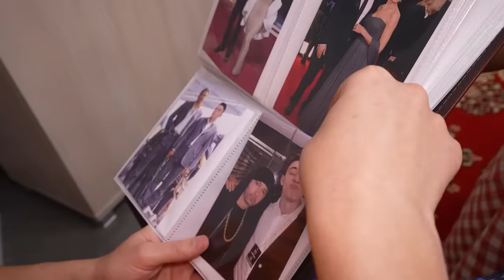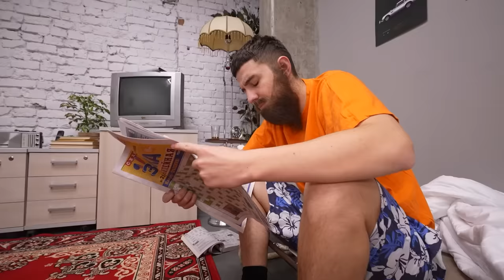Стали ТЕЛОХРАНИТЕЛЯМИ на 24 Часа !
В этом ролике мы стали Телохранителями на 24 часа ! Двое телохранителей Влад и Глент должны охранять супер звезду Риви, а жадный продюсер Серега хочет убить ее и забрать все деньги !